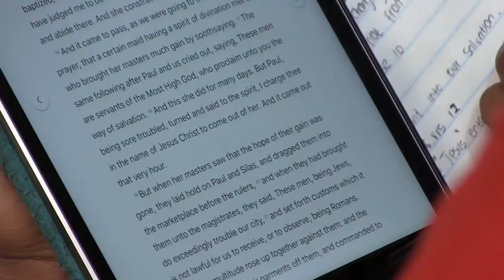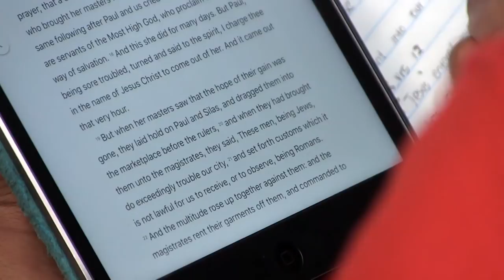"POWER IN THE NAME OF JESUS" By Prophetess T.E MAKANANISA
“If the power you are receiving is not from the Word of God, it means it is satanic. So we must not just believe any power – it must come from the Word of God. You need to know the Word of God.” Apostle JB & Prophetess TE Makananisa